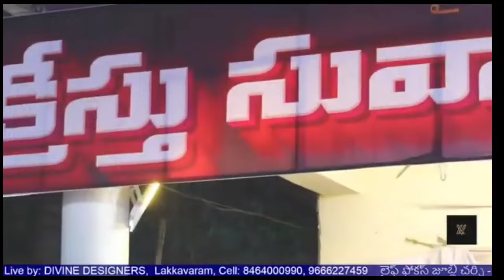Latest Telugu Christian song 2024||Life Focus Jubilee Centre||Gospel||Jesus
Life Focus Jubilee Centre Gospel Conventions May 2024#Jesus